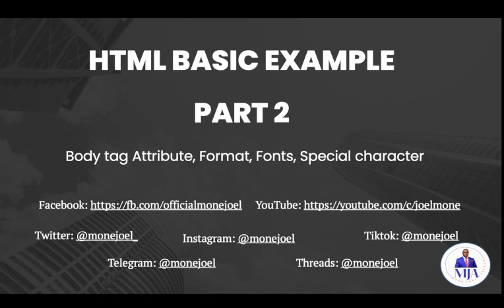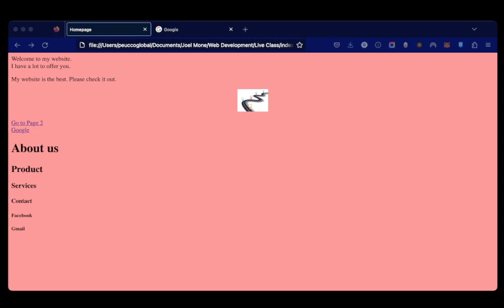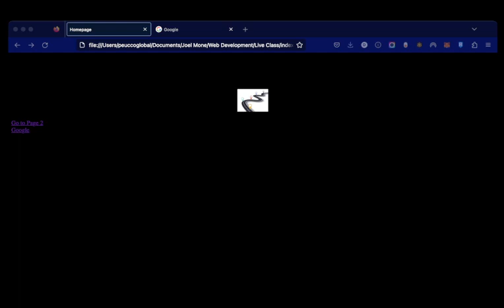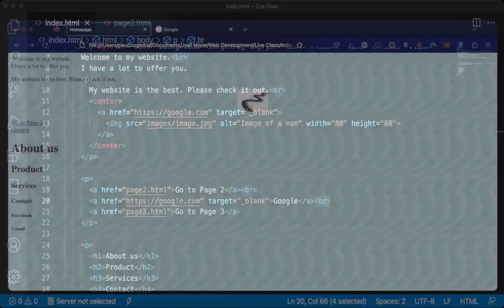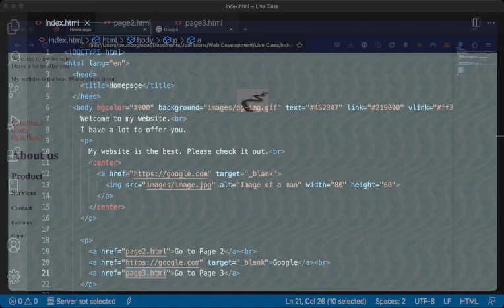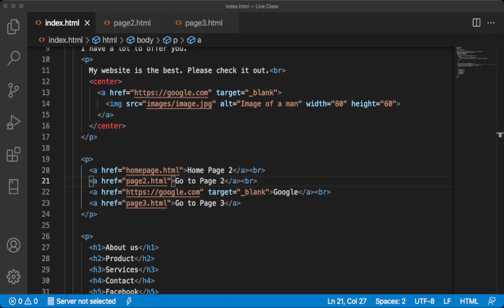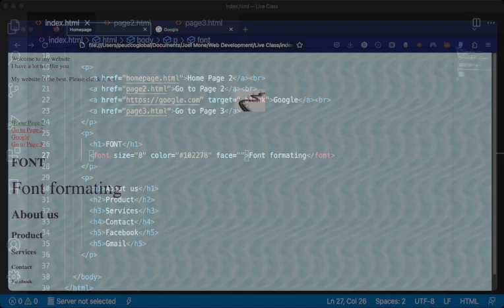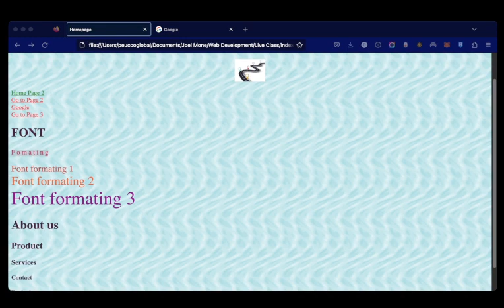HTML body tag attribute, format & fonts - Joel Mone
An explanation on HTML body tag with examples of attribute and value of  format & fonts.